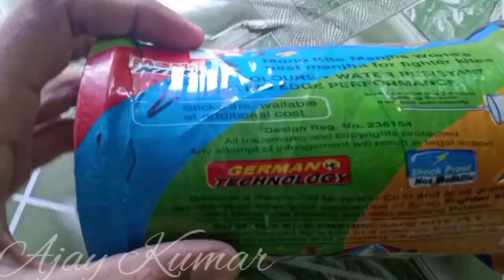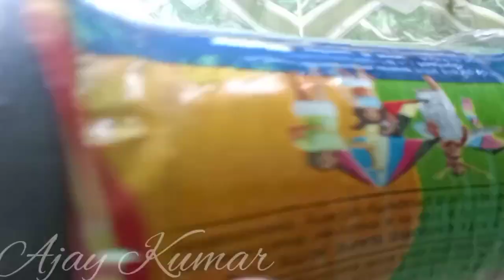How to Buy Mono Kite Original Manja 🔥New Colour !! unboxing/full Review/Price /desi patangbaj 2021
# gattu
£Chinej gattu
# makar sankranti
# pataing bazi